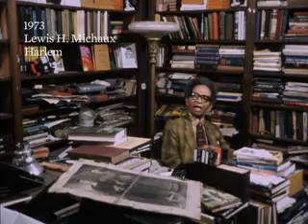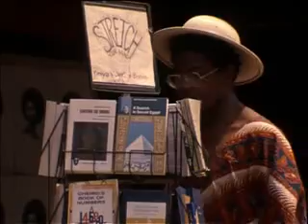Excerpt from "The Black Power Mixtape -- 1967-1975" (2011)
Brooklyn bookstore clip, 1973.